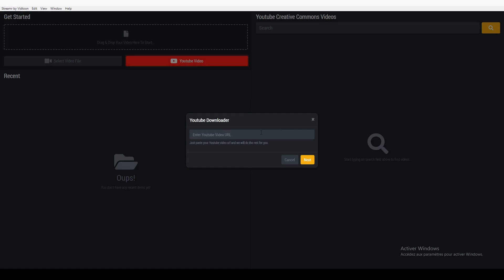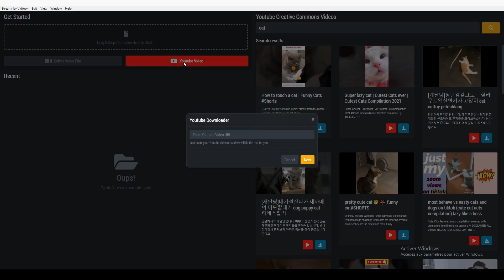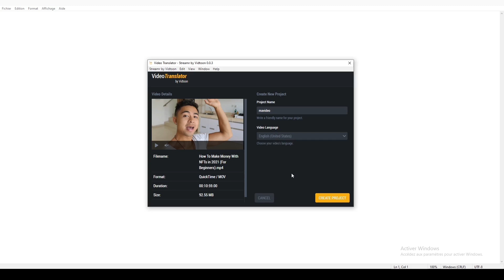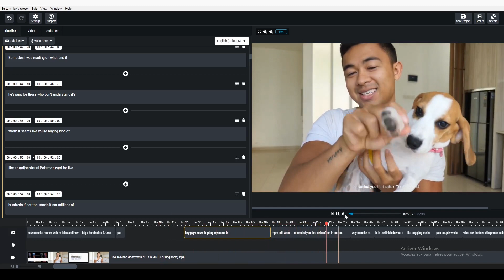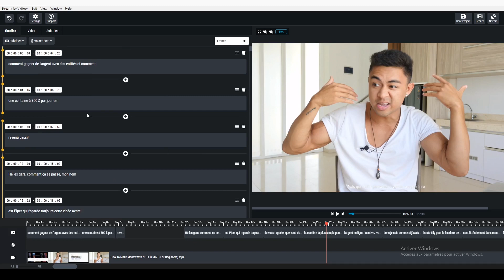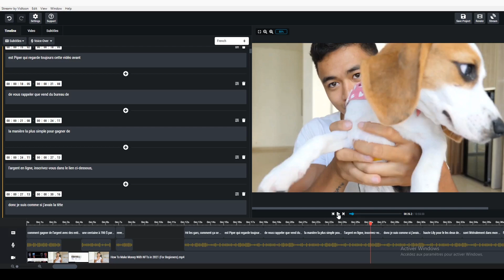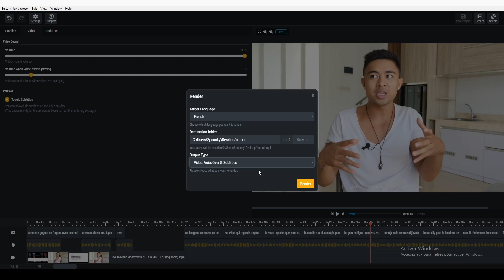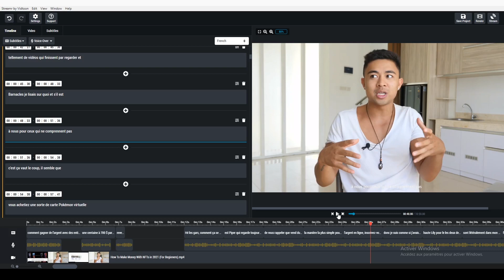CRÉEZ UNE VOIX OFF POUR VOS VIDÉOS 👄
Démonstration logiciel - Je vous présente un logiciel qui va vous permettre de créer UNE VOIX OFF ou vos sous-titres vidéo dans toutes les langues. Que ce soit une vidéo YouTube ou non. Vous allez pouvoir créer des sous-titres qui seront incorporés à votre vidéo dans la langue de votre choix. Vous pourrez également remplacer la voix par une voix dans la langue de votre choix en quelques clics seulement.